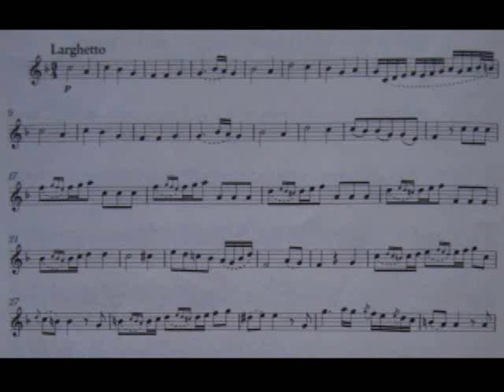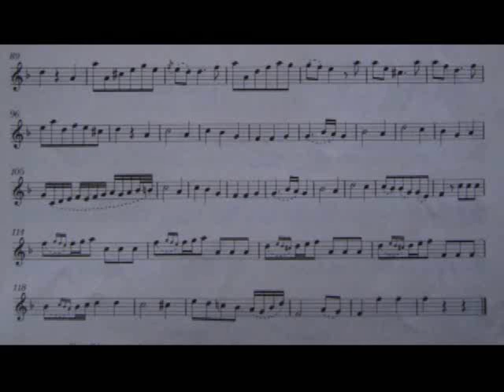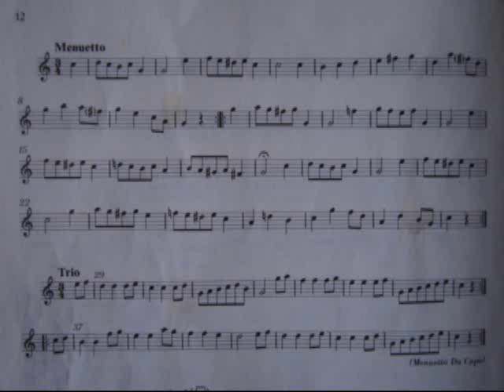Heberle -Sonate pour flûte soprano Larghetto et menuetto -1808